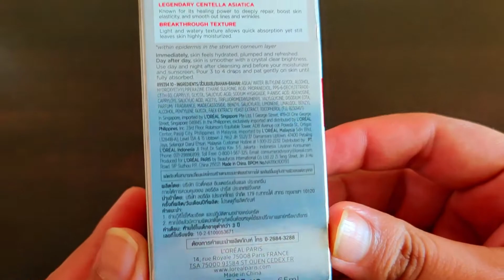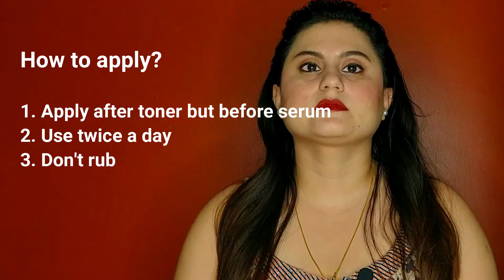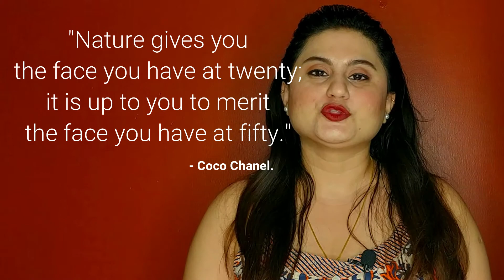Review of LOreal Paris Revitalift Crystal Micro Essence. Know about Facial Essence? Use of Essence?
LOreal Paris Revitalift Crystal Micro-Essence

Hello everyone,

In this video I will share complete review of  LOreal Paris Revitalift Crystal Micro-Essence and also I will explain what is the use of essence on facial skin.

So, please do subscribe my channel for more updates related to newly launched skin care products, skin care information and also in future I will make more and more videos on makeup techniques, hair styling and skin related products recommendations.

The purpose of this channel is to share my genuine opinions of skincare products, share my makeup and hair related knowledge with you all.

Stay happy, stay fresh and stay beautiful.

Thanks you all in advance.